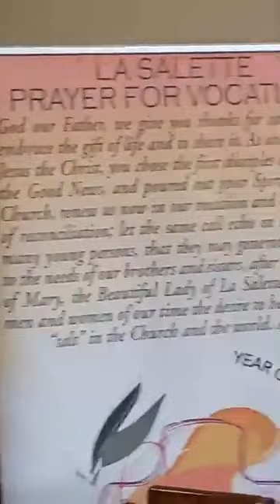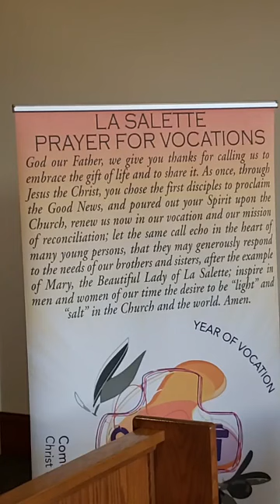GS Holy Monday Morning Mass 04062020